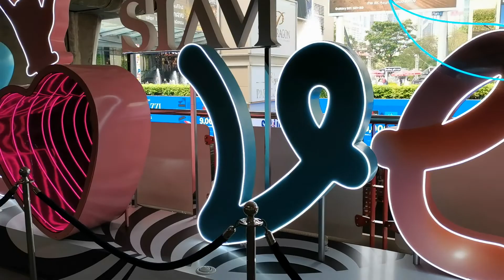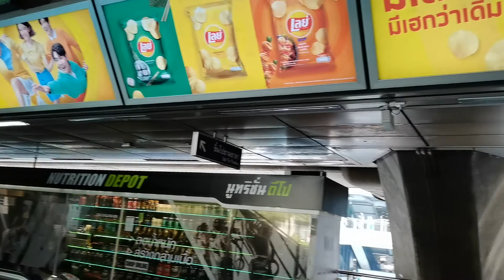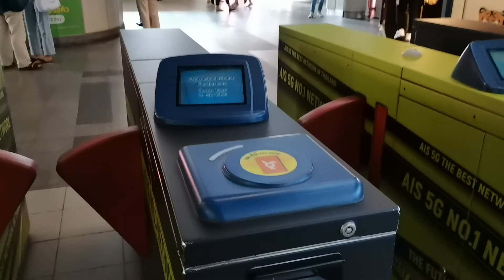BANGKOK @Siam(7)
Manny Sopida